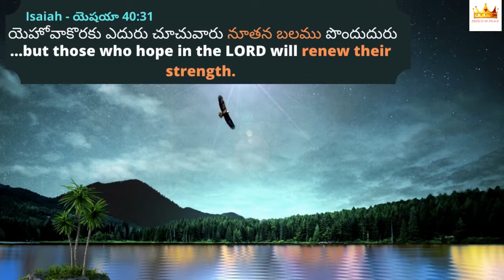24.9.22 || Promise of the day From The Prince Of Peace